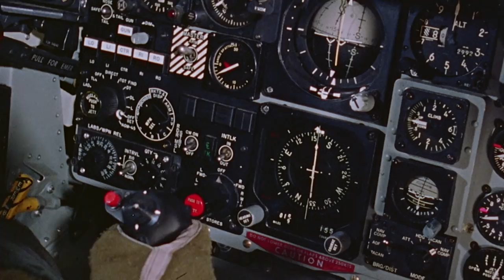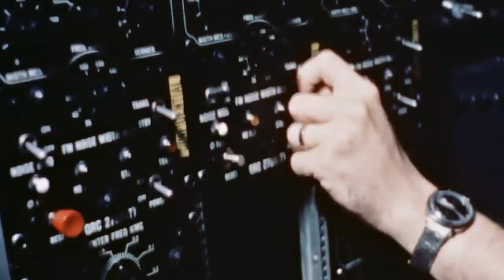This US Ruse in Vietnam Was a Deadly Gamble that Paid Off | Surviving Vietnam | Smithsonian Channel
The BOLO operation was as cunning as it was risky: F4 pilots would fly into North Vietnam disguised as a squadron of vulnerable F-105s. When the MIGs attacked, they’d get a deadly reception.